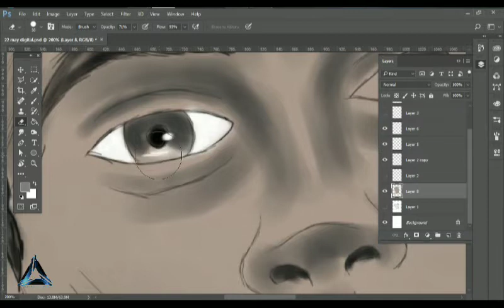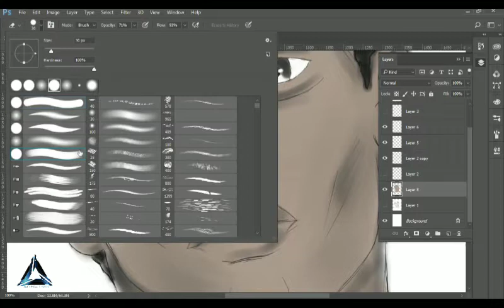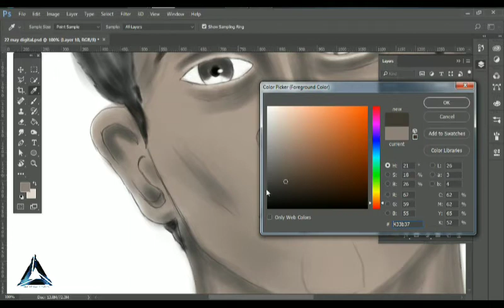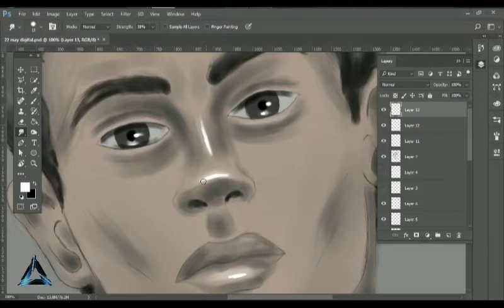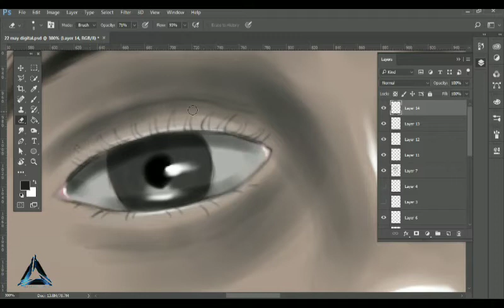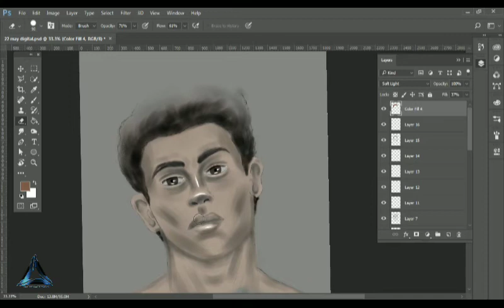Paint in Photoshop || Digital Painting Practice || Easiest way to paint || Speed art || Part 2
This is about , How I Digitally Paint in Photoshop. . and I am still learning.

|| Your subscription become an appreciation for me to upload more videos ||

 I am interested to do creative digital paintings. Be passionate in what you like ..

 Software used : Photoshop CC

How to make digital art
how to sketch digital
easy way to draw
easy way to skech
how to sketch in Photoshop
best way to sketch in photoshop
How to paint in Photoshop
how to digital paint in photoshop